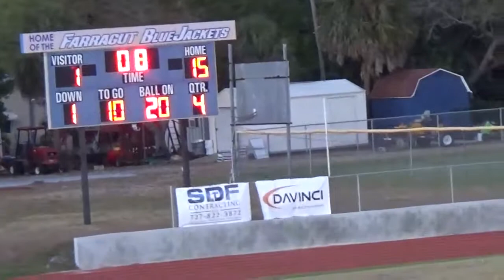2nd Half Admiral Farragut v Northside Christian HS 2018 Lacrosse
2nd Half Admiral Farragut v Northside Christian HS 2018 Lacrosse

George Pitt #8 2020
Norman Pitt #13 2020